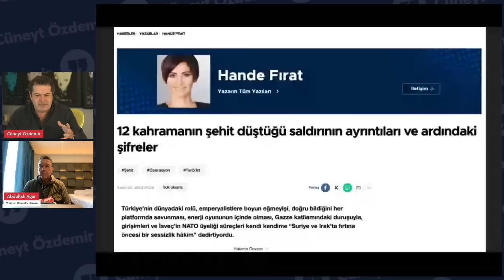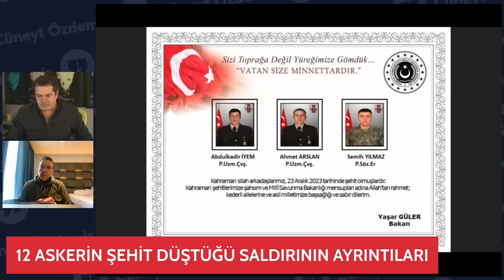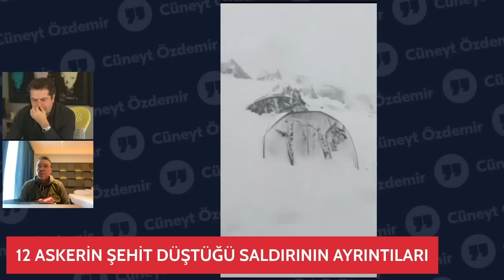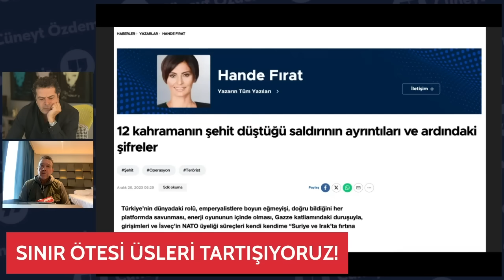ASKERİ ÜS NEDİR?